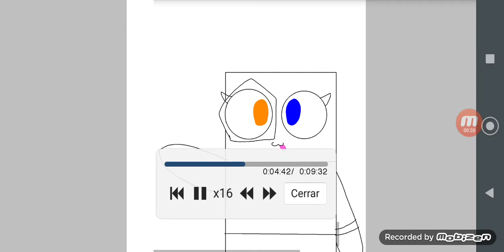Furries_Candy officially speedpaint